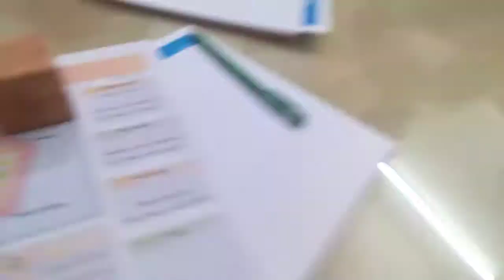best hair treatment